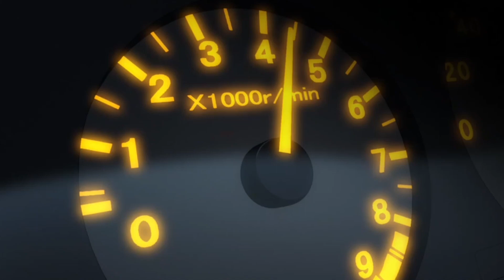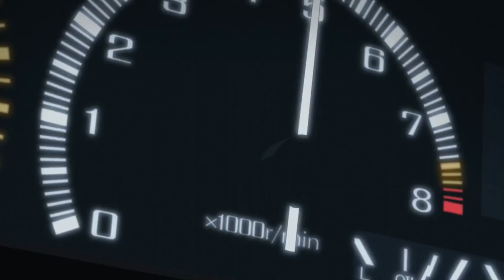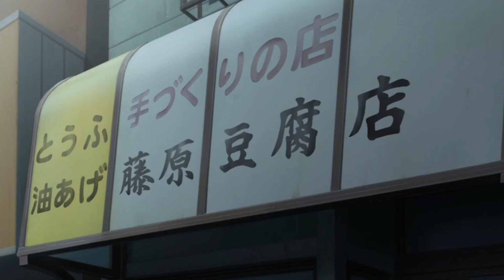AE86 против EG6 \ Легенда Инициал Ди: Одиночка. (Чит. описание)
Src: Новый Инициал Ди: Глава 2 - Одиночка. (Фильм)
Eurobeat used: Dancing Queen - King & Queen, Don't Stand So Close - Dr. Love, I Need Your Love - Dave Simon, Rage Your Dream - m.o.v.e
Русский дубляж от команды "Amazing Dubbing"
⚠️Данное видео не является моей идеей, а взята с англоязычного канала "f2avory".
Я ни в коем случае не приписываю себе авторство чего-либо.
Это просто версия для русскоязычной аудитории моего любимого аниме-сериала "Initial D".❤⚠️
⚠️This video is not my idea, but taken from the English channel "f2avory".
In no way am I claiming ownership of anything.
This is just a Russian speaking version of my favorite anime series "Initial D".❤⚠️